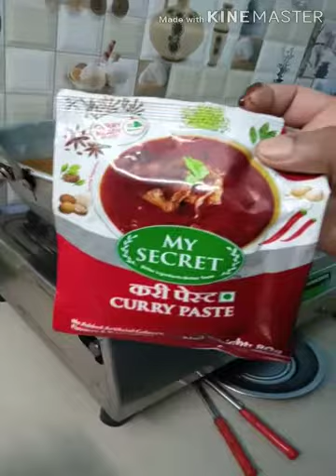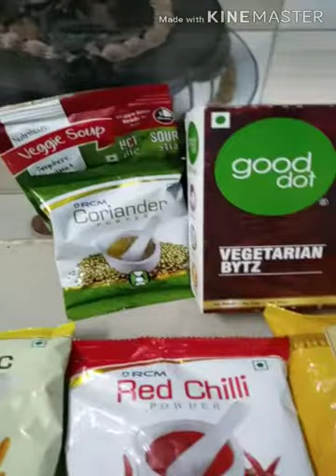Ananthapuram style fish చేపలు తినడం ఆరోగ్యానికి మంచిది